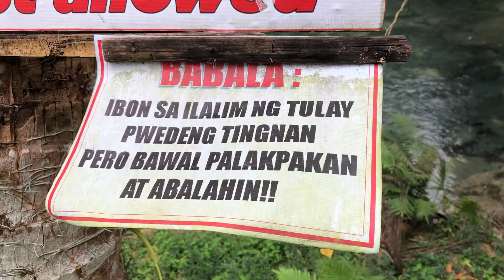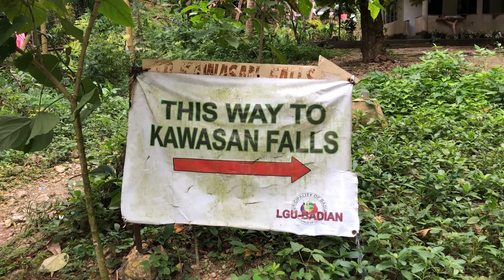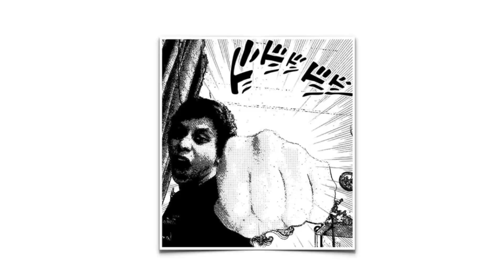KAWASAN FALLS IN BADIAN, CEBU PH | Marvin Lister VLOGS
Sana nag enjoy kayo sa pagsama sa amin sa Kawasan Falls!
Ano masasabi nyo dun sa signage sa tulay?